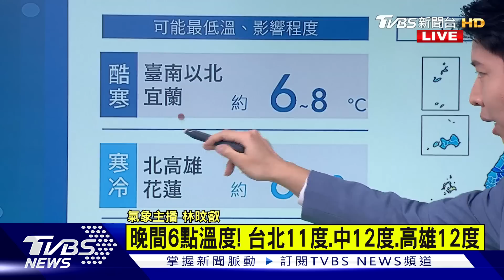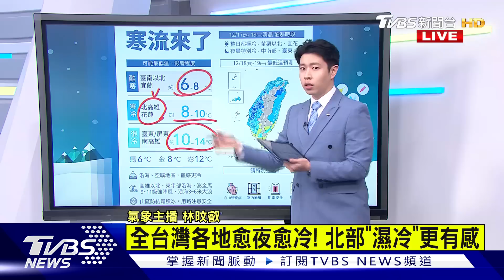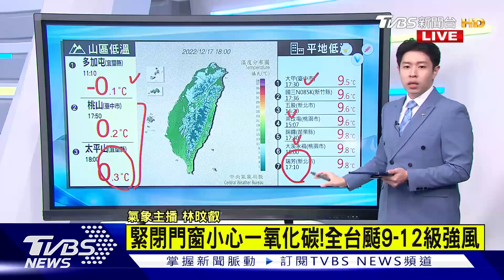低溫.豪雨.強風特報齊發 太平山剩0.3℃ 降雪倒數?｜TVBS新聞@TVBSNEWS01